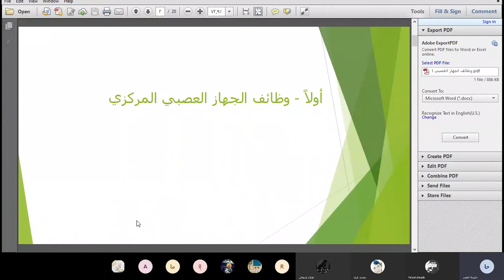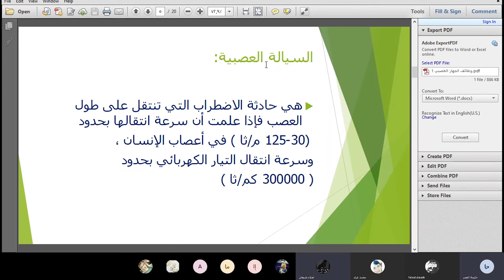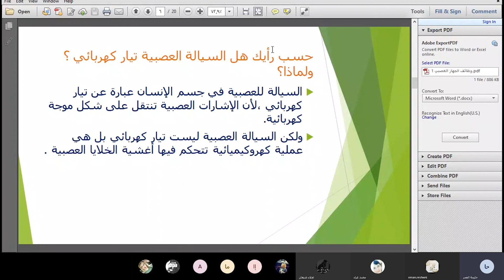مسارات - أ.عفراء البروك - علوم عامة - الصف التاسع - مقدمة الجهاز العصبي المركزي